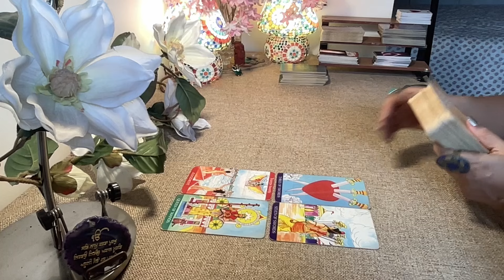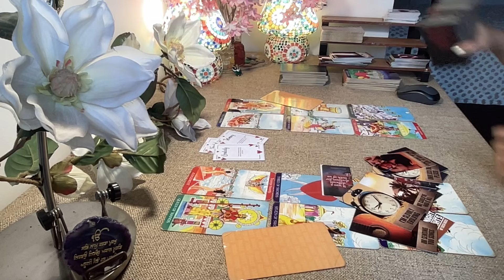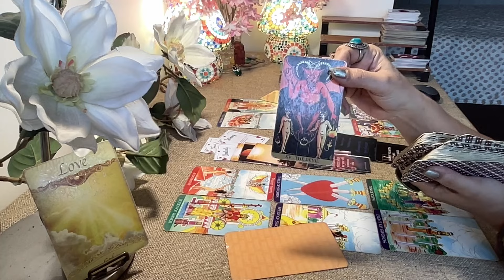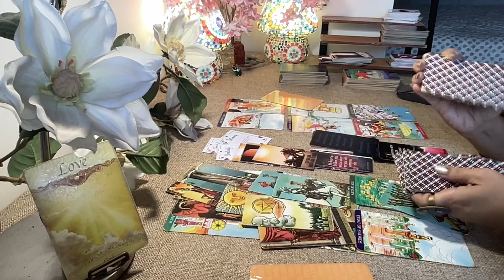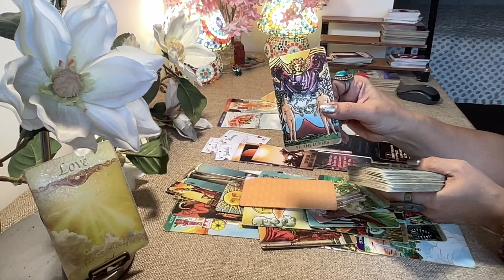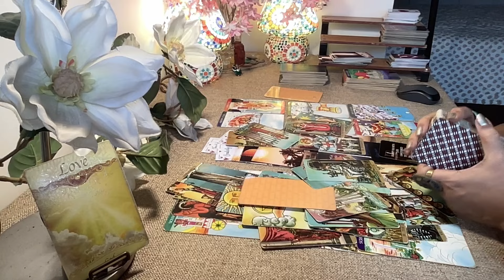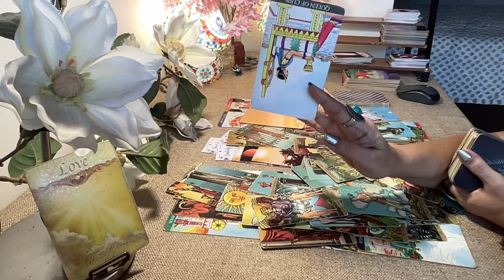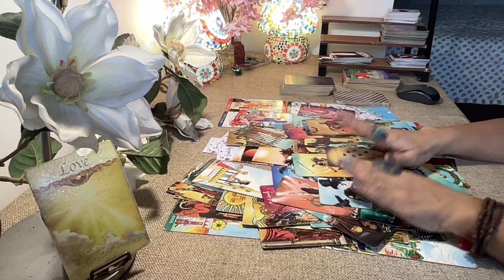Cancer Tarot - THEY WANT TO GET U BEFORE SOMEONE ELSE DOES ! / MID SEPTEMBER 2024 /